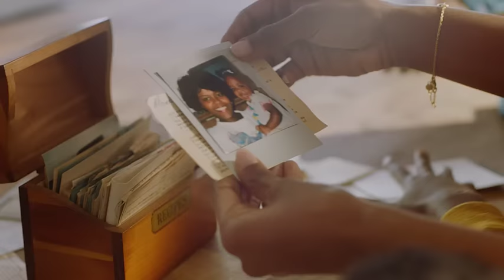For living healthier. For wasting less. For all we share.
Whether it's for healthier twists on old favorites using Air Fry and Steam Bake, or for new ways to waste less food with CrispSeal Fresh Crispers' exclusive antioxidant filter.

At Frigidaire®, we design each appliance to make your everyday easier — because it’s our job to make sure your home is your favorite place to be.